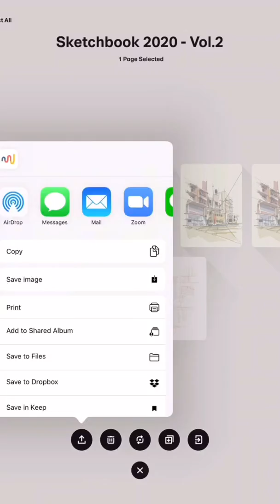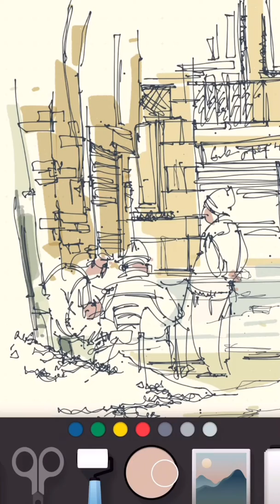Paper53 / Sketch practice from picture.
3 men enjoyed sunrise during winter in Jaisalmer city. I took this photo during India trip back in 2018. Beautiful city, architecturally.